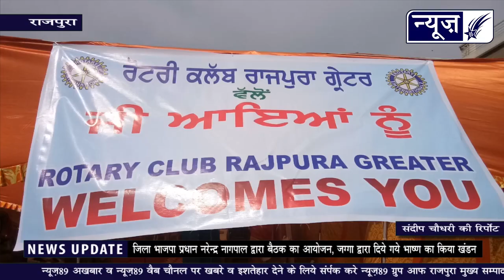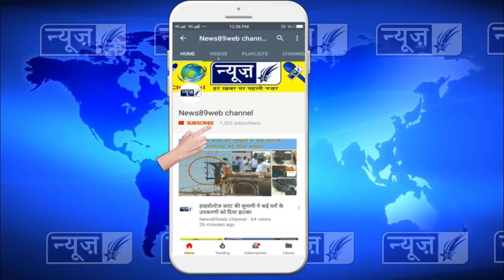रोटरी कल्ब ग्रेटर की ओर से करवाये गये 12 गरीब जरूरतमंद लड़कियों के विवाह,दूखो पूरी खबर